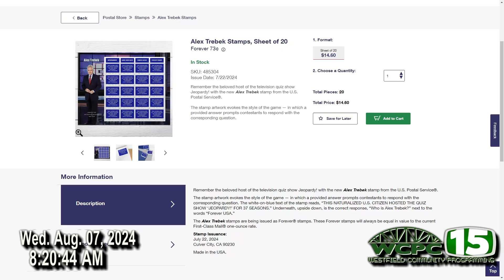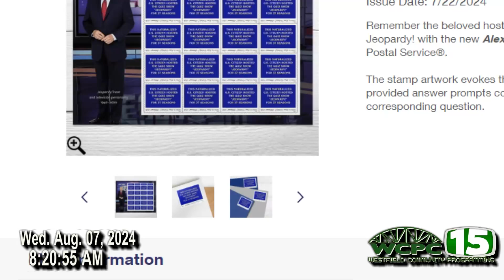The Joe Show 08-07-24